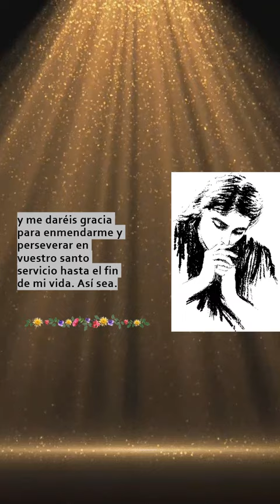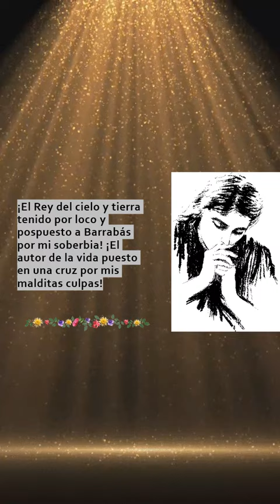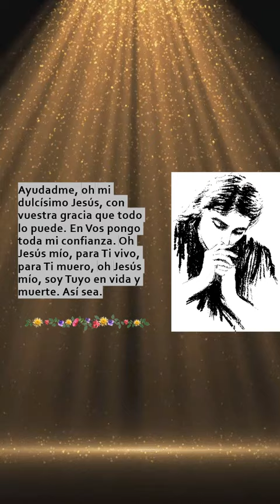ORACIÓN PARA DESPUÉS DEL EXAMEN DE CONCIENCIA